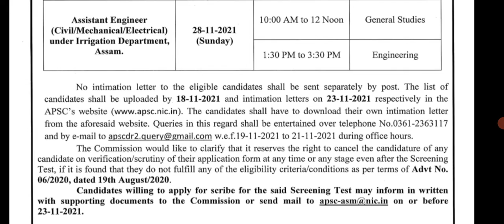APSC SCREENING TEST ASSISTANT ENGINEER UNDER IRRIGATION DEPARTMENT DATE 28.11.2021